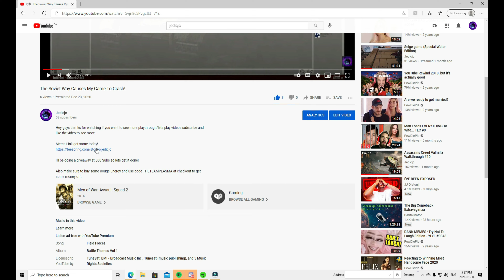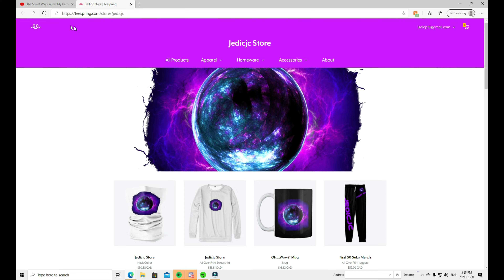*NHL21* Keumper Makes A Impossible Save!!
I'll be doing a giveaway at 500 Subs so lets get it done!